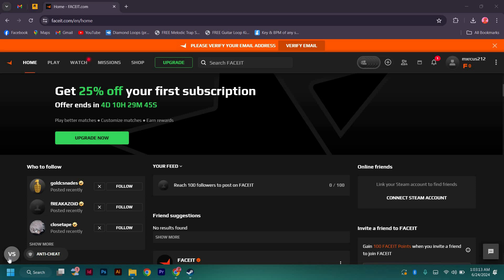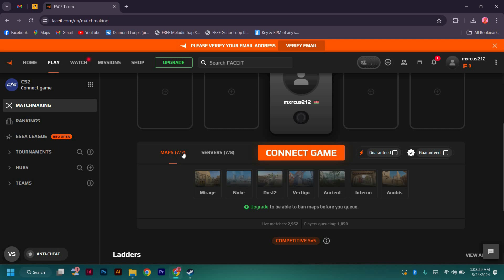How To Play CS2 Faceit (2025)